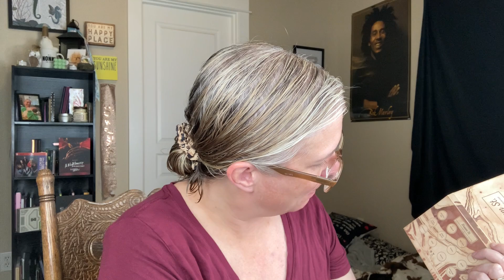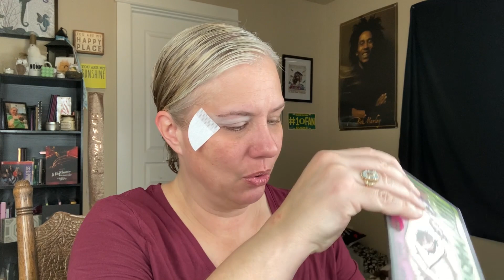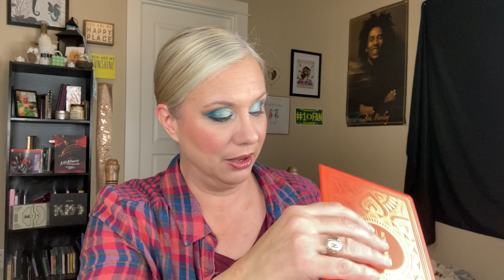NEW SERIES! FAB FIVE! 5 palettes, 5 shadows at RANDOM! And some random Q & A story time!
Hey there! In today's video, I'm embarking on a new monthly series I've title FAB FIVE!  I chose 5 palettes at random out of my collection, the chose one shadow out of each palette (at random) to create an eye look with.  And I threw in a random Q&A story time for ya, too.  This was so much fun and I'm super pumped to keep doing this every month.  Let me know what you think!

The palettes and shades I chose at random are:
1.) Colourpop x Kathleen Lights Dream Street- Mermaid Boy
2.) Ace Beaute Flair- Atlantis
3.) BH Cosmetics Lost in LA- Rush Hour
4.) Sample Beauty The Reign- Noble
5.) Sydney Grace Tiny Marvels- Death Moth

Thanks so much for taking time out of your day or night to watch this video.  It means the world to me!  I can't wait to see you in my next video but in the meantime, take good care of yourself, be well, safe, happy! LOTS OF LOVE!! XOXOXOXOXO

Nonny loves you, baby boy!